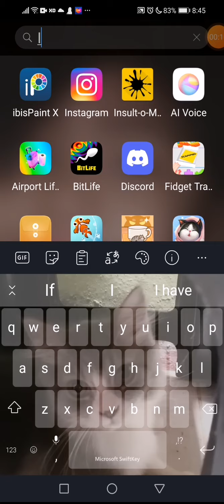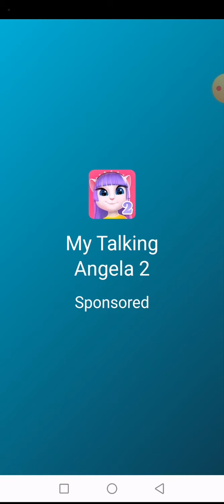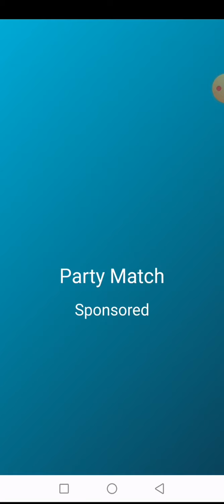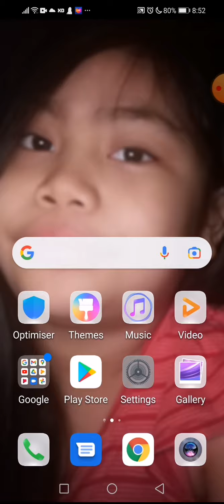Playing TabiBattle Garcello Week! (Part two)